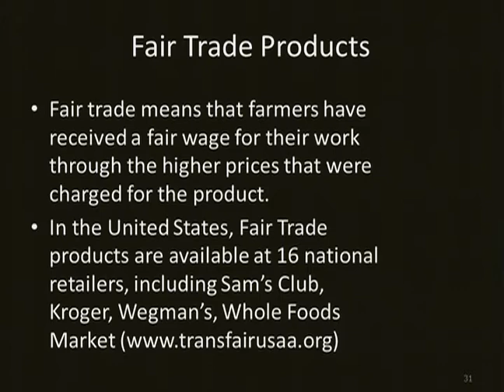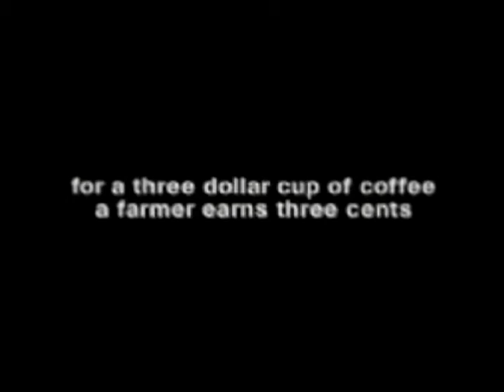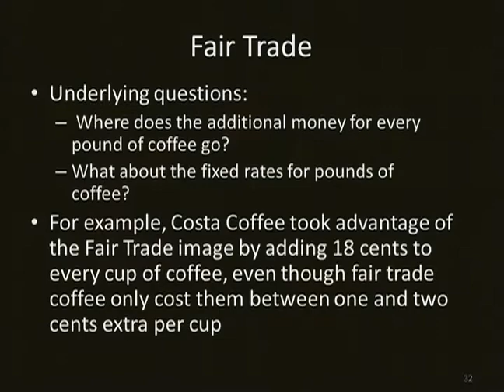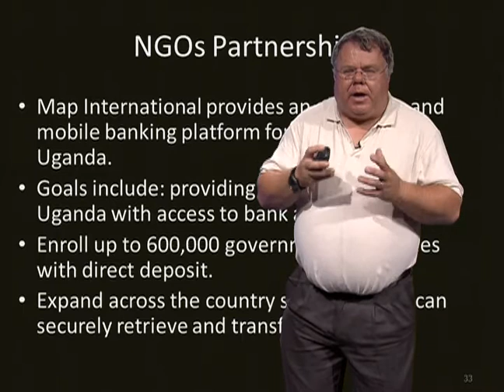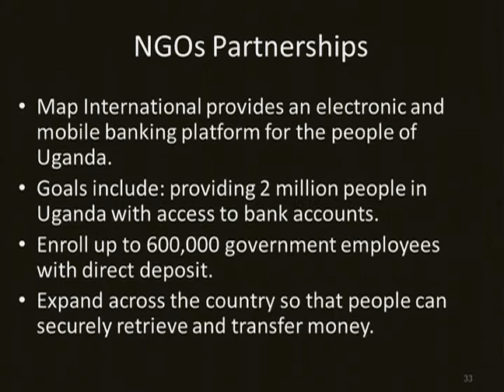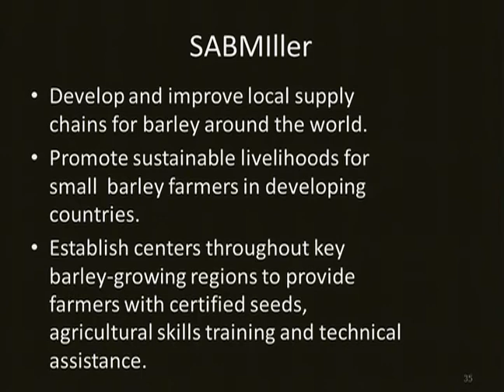3 5 5 Fair Trade Products